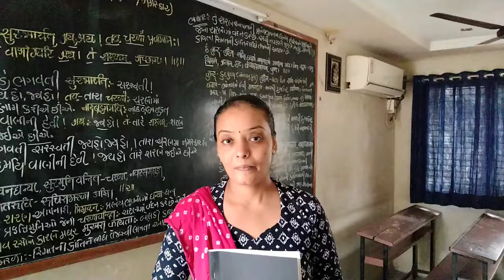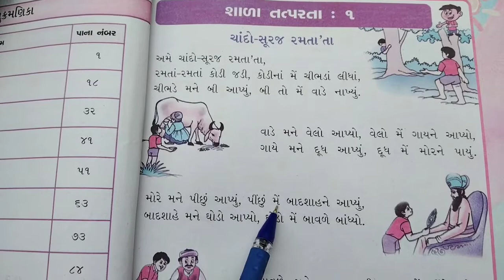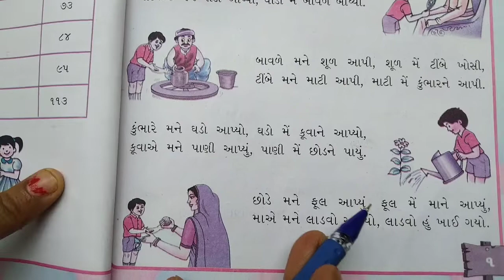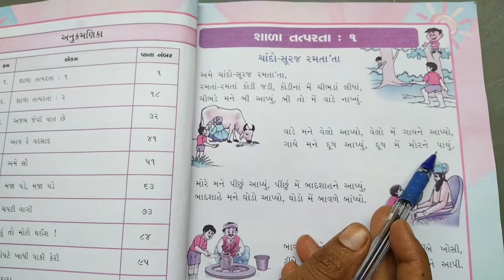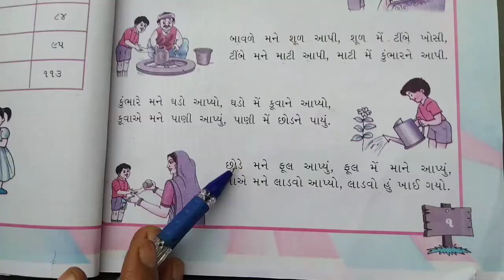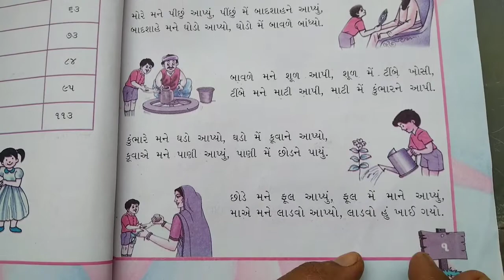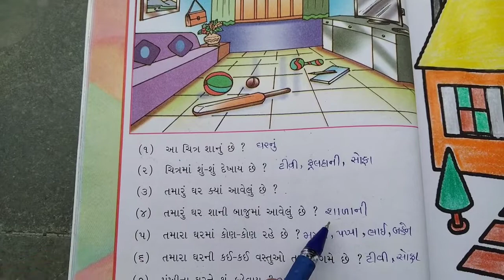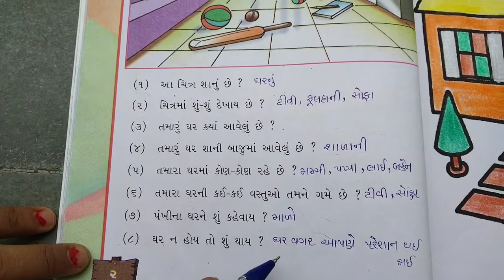shishukunj vidhya sankul#(std-1)(કલરવ)(પા. પું)(૧ શાળા તત્પરતા)(ભાગ-1)01-07-21